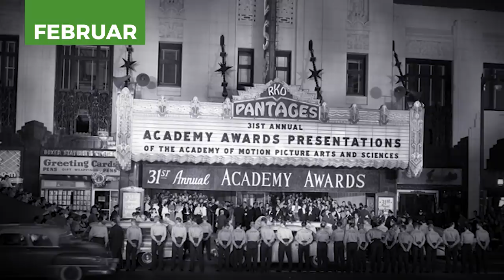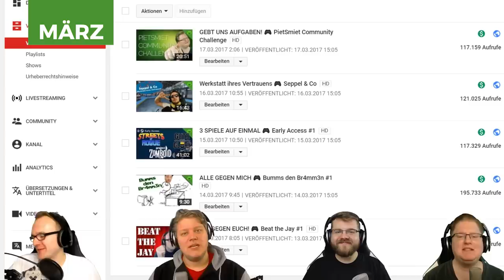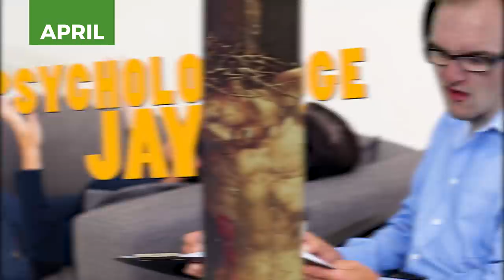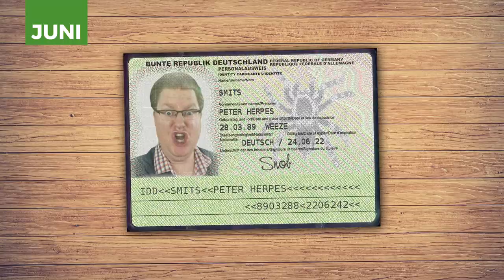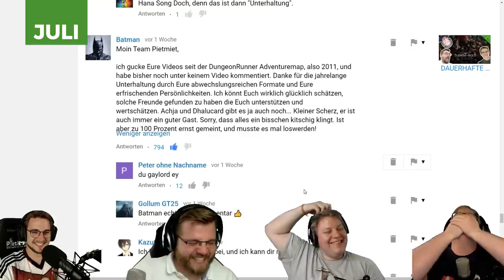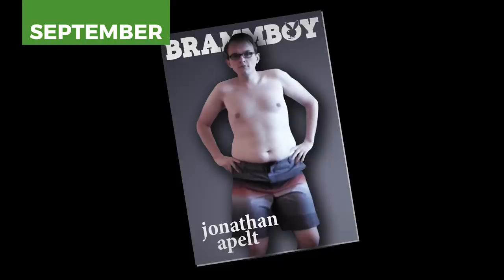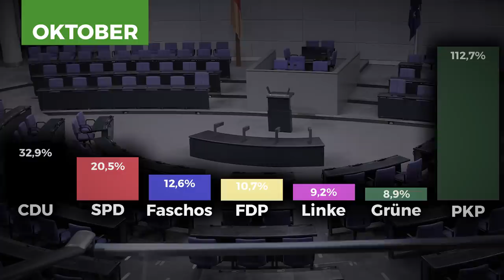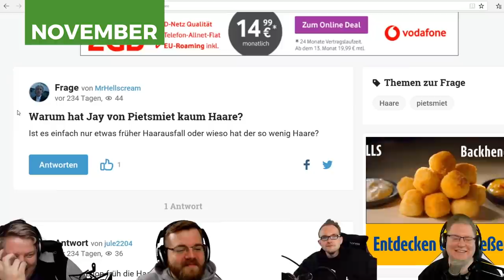Best of 2017 🎮 Best of PietSmiet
Das Jahr 2017 ist fast vorbei, das heißt: Jahresrückblick! Hier ist das Best of PietSmiet 2017.

Mehr Jahresrückblicke von PietSmiet gibt es in der Playlist auf YouTube